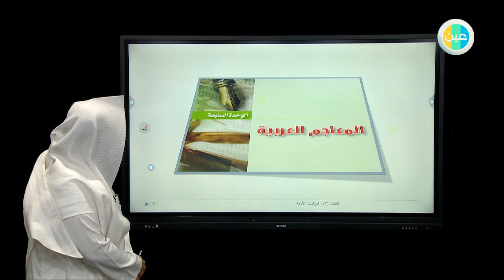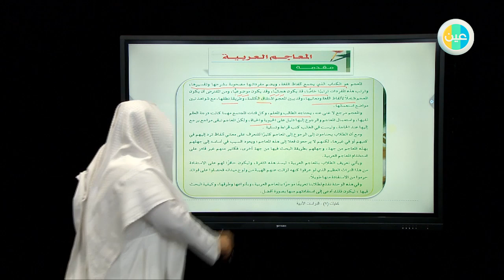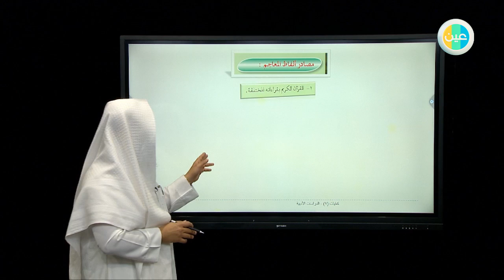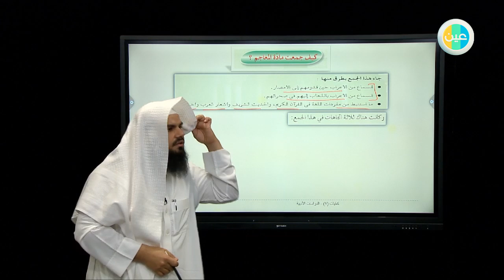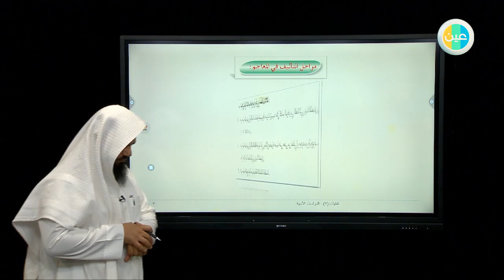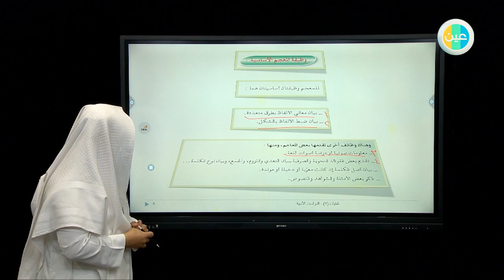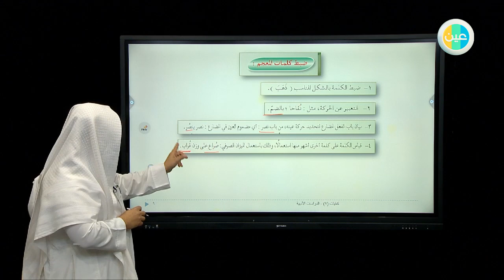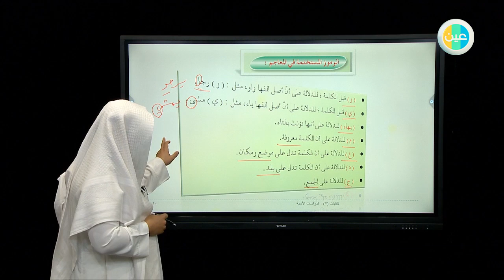ثانوي مقررات عربي 7 المعاجم العربية ص 74 76